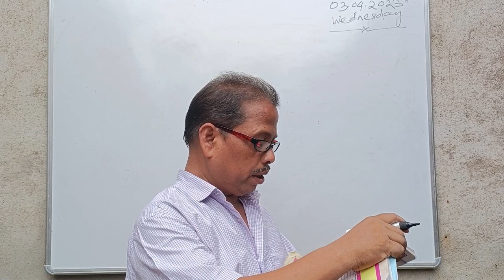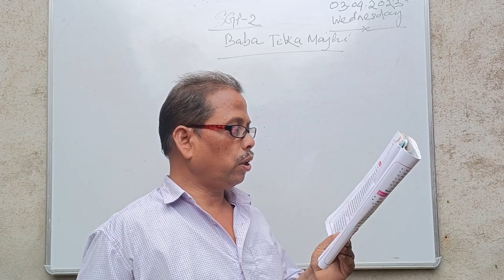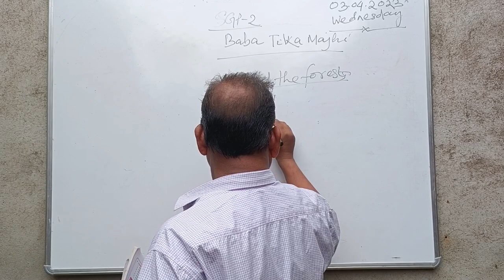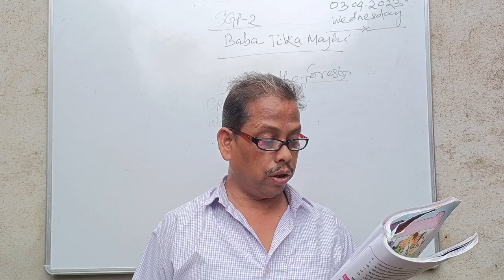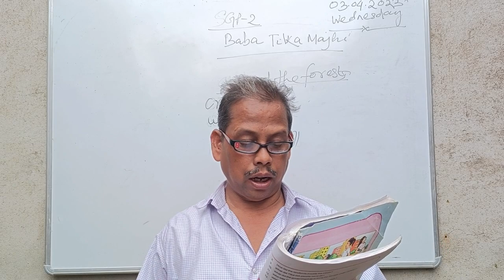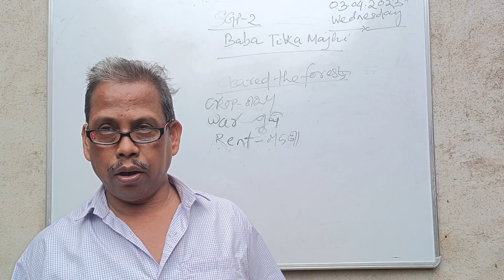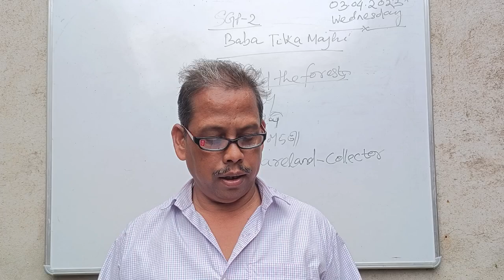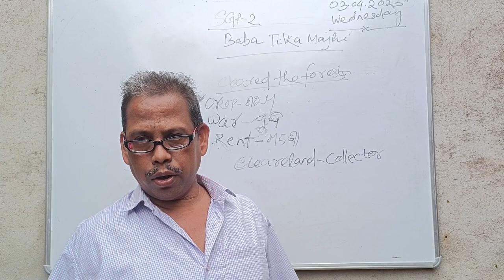Tilka Majhi SGP 2 | Class 7 English | ‎@Panchanannayakvlogs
Tilka Majhi SGP 2 | Class 7 English | Panchanan Nayak